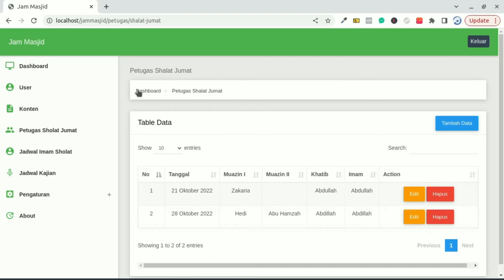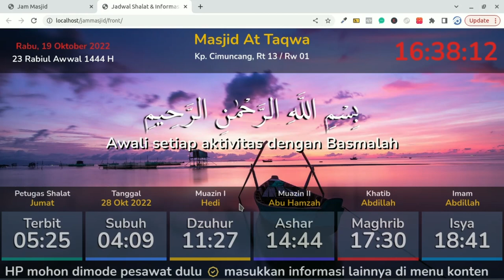jam masjid - 05 - petugas sholat jumat